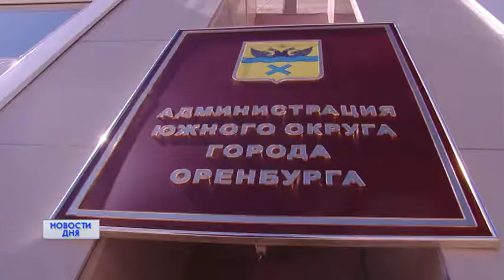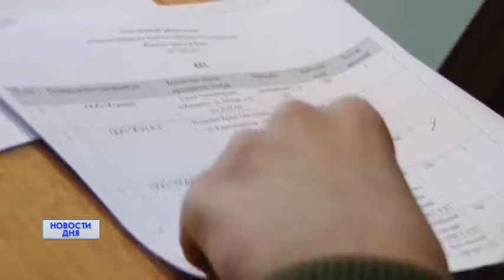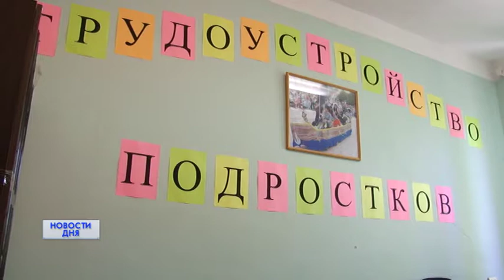ШКОЛЬНИК – НЕ РАБОТНИК?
ЛЕТО С ПОЛЬЗОЙ. В областном центре начали работу консультационные центры по трудоустройству школьников на время летних каникул. Однако год за годом обеспечить трудовыми местами ребят становится все сложнее. Все больше предприятий и организаций отказываются от  юных  помощников.